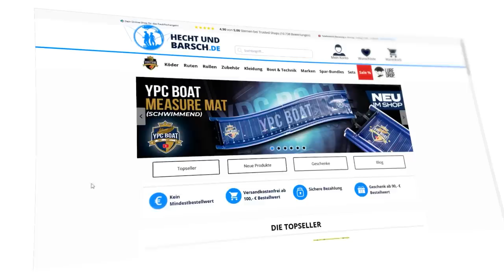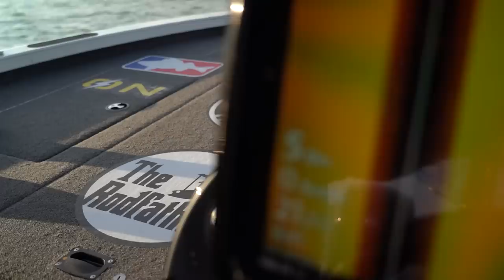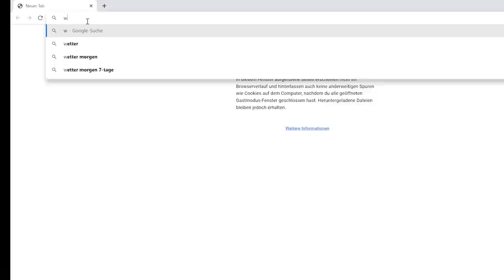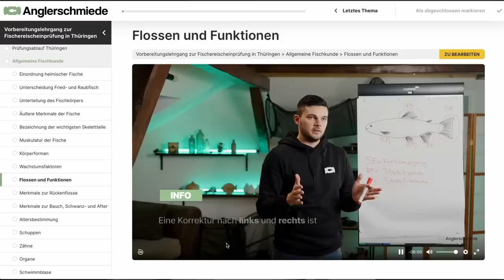Mission TITELVERTEIDIGUNG beginnt! | YPC BOAT 2023 Episode 1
Die zweite Staffel des YouTube Predator Cup Boat geht an den Start und mit ihr ebenfalls die amtierenden Champions vom Team NAYS. Können Dustin Schöne und Felix Weckesser die hohen Erwartungen erfüllen? Ihre Mitstreiter in der Gruppe werden ihnen auf alle Fälle versuchen die Suppe zu versalzen!

Gruppe A
NAYS 👥 Dustin Schöne & Felix Weckesser
LMAB 👥 Daniel Andriani & Enrico Di Ventura
Rapala 👥 Marcel Weigel & Alban Choinier
Hearty Rise 👥 Josef Schmid & Pascal Sujatta

🎥 Kamera: Tadilua Tuzolana, Florian Over, Tim Glunz, David van den Brandt
🎞 Schnitt: Julian Loeschke, Tadilua Tuzolana
🖼 Animationen & Grafiken: Tadilua Tuzolana, Dawid Wyrzykiewicz
🗣️ Sprecher: Charles Rettinghaus
📄 Skript: Toni Wehn & Alexander Rugulies
✏ Untertitel: Madeline Tschauder